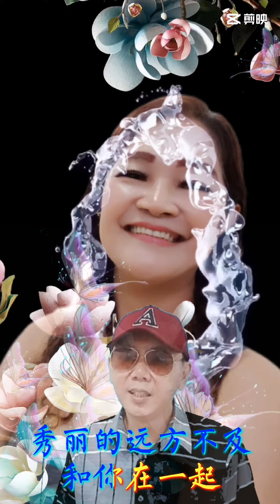幸福在这里.. Xing Fu Zai Zhe Li.. KEBAHAGIAAN ADA DISINI..😀😀🎤🎤🎤🎼🎼🎼